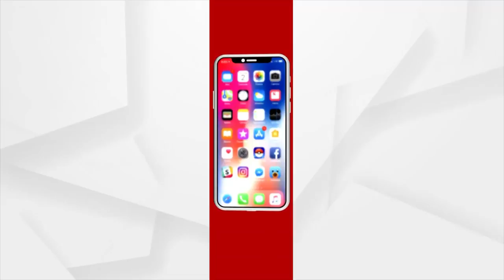ନୂତନ ଶିକ୍ଷାନୀତି ଆମ ପାଇଁ ବଡ ମିଶନ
ପ୍ରାଥମିକ ଶିକ୍ଷାକୁ ସୁଦୃଢ କରିବା ପାଇଁ ବୁଧବାର ପ୍ରଧାନମନ୍ତ୍ରୀ ନରେନ୍ଦ୍ର ମୋଦିଙ୍କ ଅଧ୍ୟକ୍ଷତାରେ ବସିଥିବା କେନ୍ଦ୍ର କ୍ୟାବିନେଟରେ ସ୍କୁଲ ଶିକ୍ଷା କ୍ଷେତ୍ରରେ ଐତିହାସିକ ନିଷ୍ପତ୍ତି ନିଆଯାଇଛି ଏନେଇ ଶିକ୍ଷାବିତ୍ ମୀନକେତନ ପାଣିଙ୍କ  ପ୍ରତିକ୍ରିୟା।